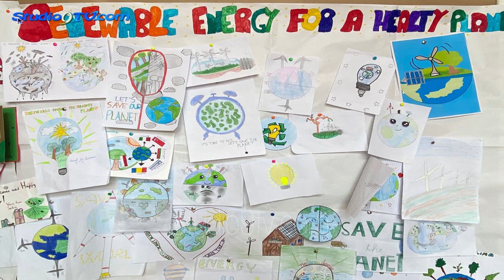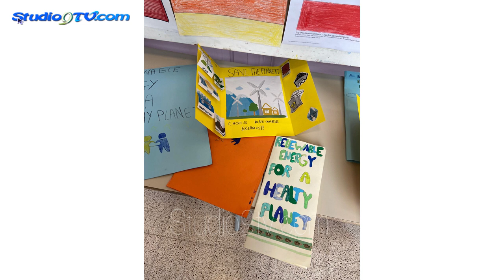Il Tommasone per la seconda volta è scuola eTwinning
Lo scorso 9 maggio si è celebrato il " eTwinning Day 2023", che ha visto premiate ben 4.485 scuole europee, e tra le 307 selezionate in Italia, anche, la scuola Primaria Tommasone di Lucera.
L'Istituto lucerino aveva presentato la propria candidatura e dopo un ampio e faticoso lavoro di documentazione, per dimostrare di essere in possesso dei vari requisiti di qualità richiesti, è stato riconosciuto "Scuola eTwinning" per la seconda volta consecutiva, infatti, anche lo scorso anno scolastico 2012/2022 al Comprensivo Tommasone-Alighieri gli venne assegnato il riconoscimento

Diventare una Scuola eTwinning è un riconoscimento ai risultati della scuola in eTwinning, dove sia gli insegnanti che il management scolastico sono attivi promotori di una didattica innovativa e inclusiva, fungendo da punto di riferimento per tutte le altre scuole sulla base dei valori della missione delle Scuole eTwinning.

Lanciato dall’anno scolastico 2017/2018, il titolo “Scuola eTwinning” ha inoltre l’obiettivo di far nascere una nuova rete di istituti europei pionieri nell'innovazione didattica e della condivisione di saperi, esperienze e competenze fuori e dentro le mura scolastiche.

Le docenti e referenti dell'iniziativa del Tommasone, Marianna Bimbo e Maria Immacolata Cibelli, per l’occasione hanno organizzato un eTwinning Corner, dove hanno messo in mostra, agli alunni e ai docenti non ancora coinvolti in progetti, le attività svolte e hanno spiegato in cosa consiste un progetto di collaborazione eTwinning.

"Per il Today is eTwinning Day il nostro Istituto, - hanno dichiarato la Bimbo e la Cibelli -, questa mattina, si è vestito con tante bandierine colorate per celebrare insieme a tutta la grande comunità degli eTwinner. Negli eTwinning Corner, per l’occasione, nei locali della Scuola Primaria “E.Tommasone” , abbiamo messo in mostra le attività dei progetti conclusi o da concludere nel corrente anno scolastico".

Tra i progetti a cui l'istituto ha partecipato il "SING ENGLISH", un progetto su canti in inglese delle classi seconde della Scuola Primaria, il "RENEWABLE ENERGY FOR A HEALTHY PLANET", invece, è un progetto sulle energie rinnovabili delle classi 5^ C e 5^ D della Scuola Primaria; ed infine il "CHRISTMAS CARDS EXCHANGE" è un progetto che prevede lo scambio di biglietti augurali natalizi delle classi 5^ C e 5^ D della Scuola Primaria.

Al termine della giornata un particolare grazie è stato espresso nei confronti dei docenti e a tutti coloro che hanno lavorato per la buona riuscita dell'iniziativa, dalla Dirigente scolastica, Francesca Chiechi.